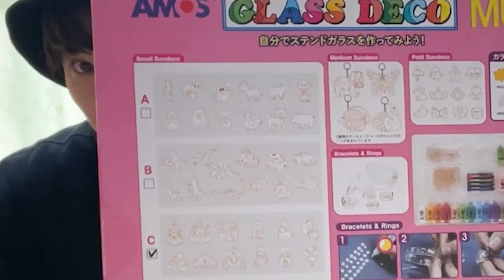4sister's コストコで爆買い！？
コストコでみんな欲しいものを買ってきたので紹介します。
みんな楽しそうに買い物、撮影頑張っていました！！
あのランボルギーニも？？